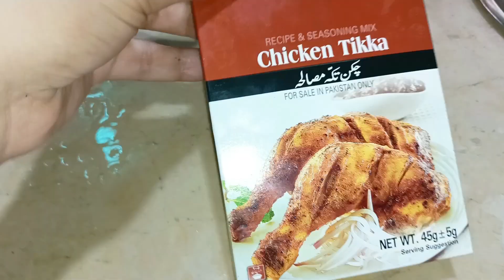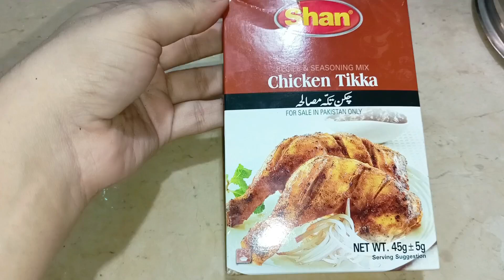Recipe With Left over Roti|Cooking Recipe Pakistani|Cooking vlog